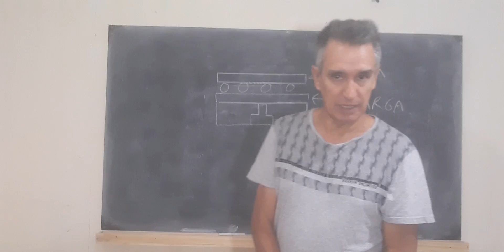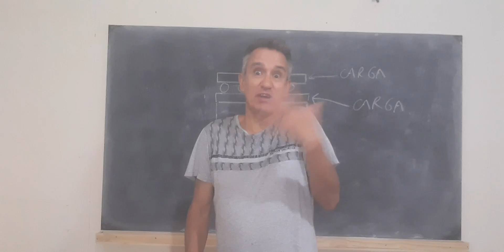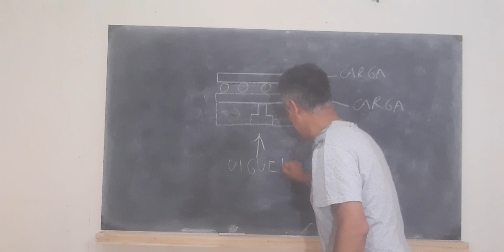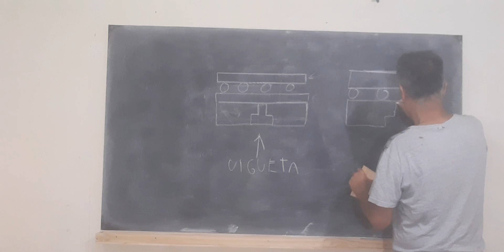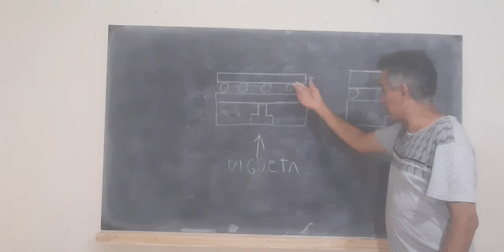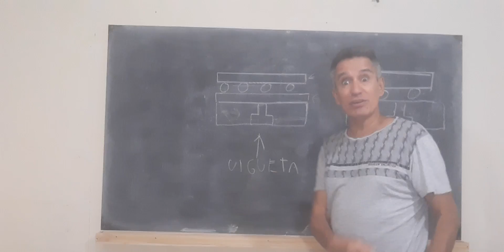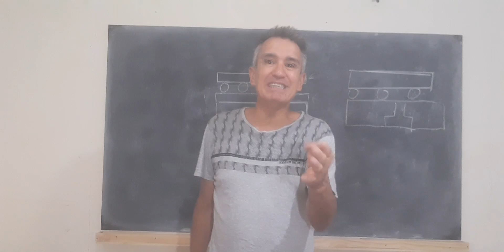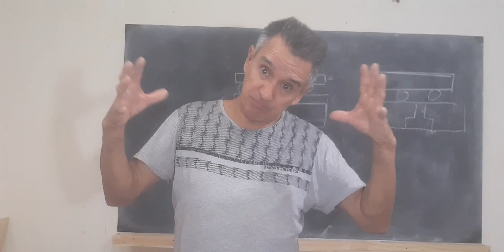CURADO del hormigón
Si te gusta el contenido, colabora con nuestro trabajo  de este canal, entre todos es posible

👉💲💲:Dale clic al corazón de GRACIAS y hacerte socio de mi canal.